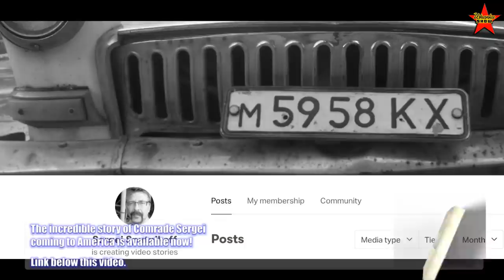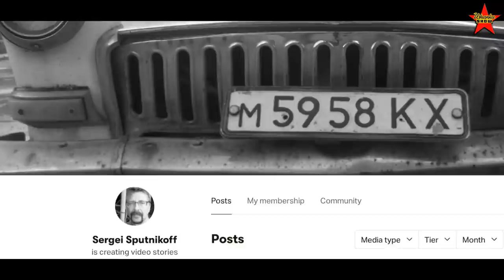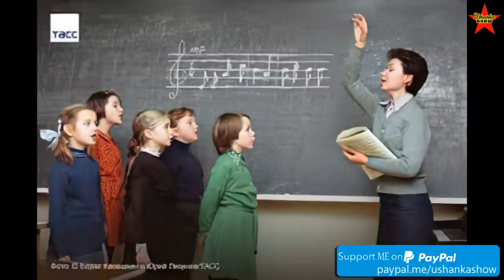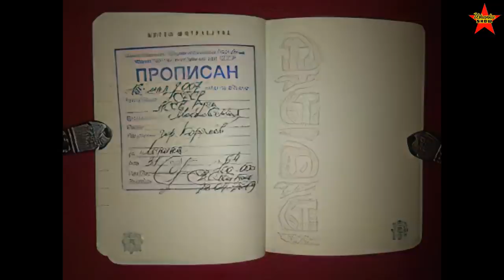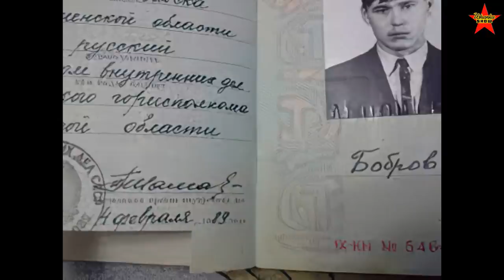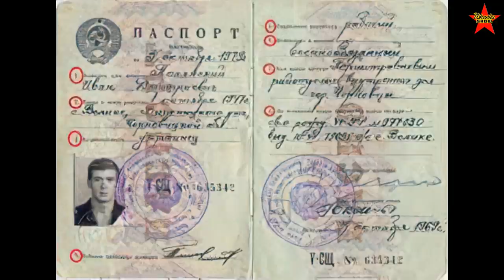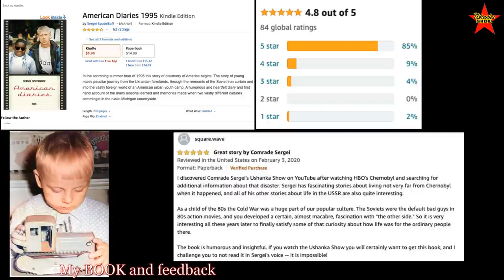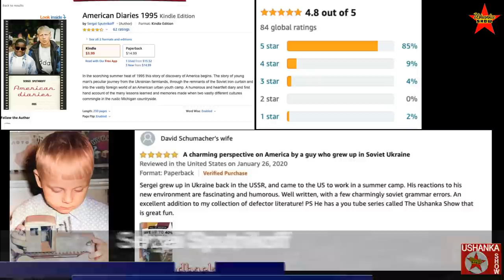Life of the Jewish People in the Soviet Union. Part 1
Being Jewish in the USSR. How was life of the Jewish people in the Soviet Union?